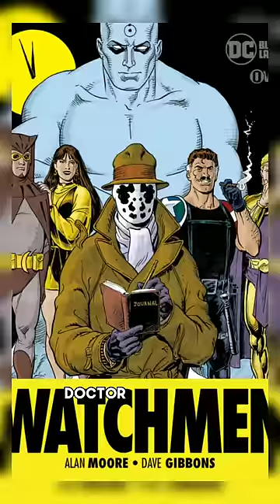Doctor Manhattan is Insanely Overpowered 🤯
Song in the background is Merry Go Round of Life (TikTok Version)